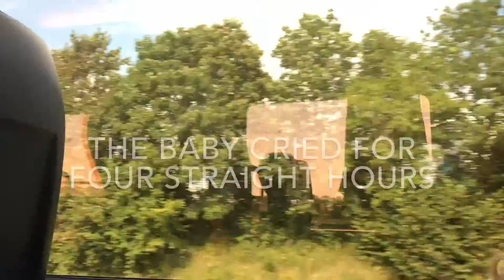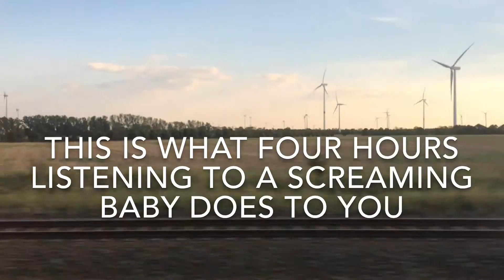Interrailing Day 9 - Amsterdam, Holland - BERLIN!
Day 9 of our summer Interrail journey around Europe. Today we traveled from Amsterdam to Berlin.